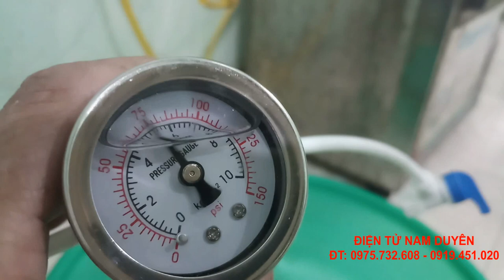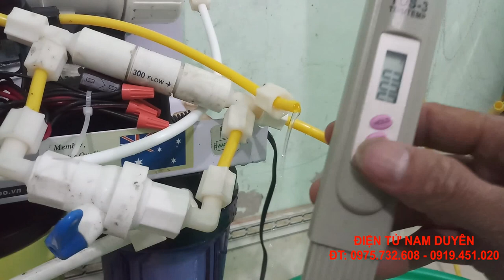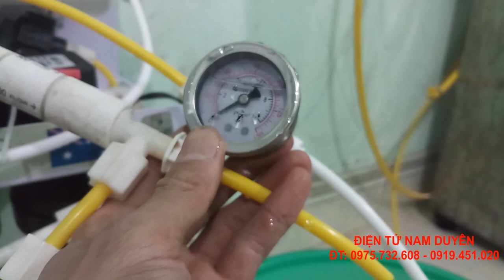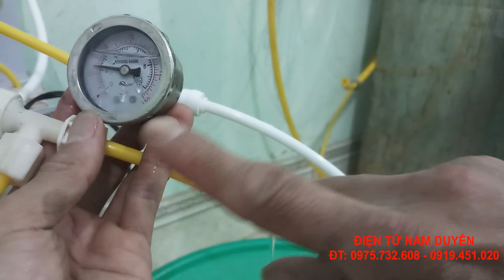Máy lọc nước R.O Kanggaroo 7 cấp chỉ 1,5 triệu Bao Síp toàn quốc, L/h 0975732608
@ientunamduyen9347  chuyên cung cấp linh phụ kiện máy lọc nước R.O chính hãng